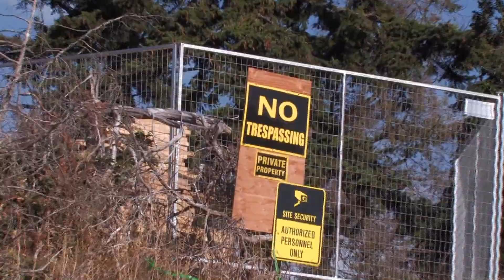Grace Islet Landing